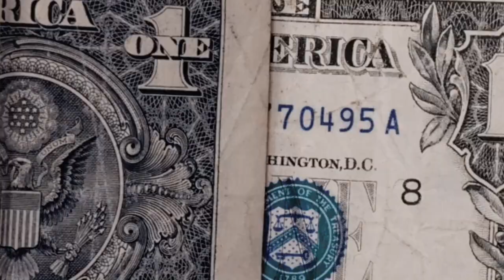Yunng Prahlum Put It On Da Floor Freestyle *(Official Video)*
*Promotional Use Only*  Yunng Prahlum  Put It On Da Floor Freestyle *(Official Video)*